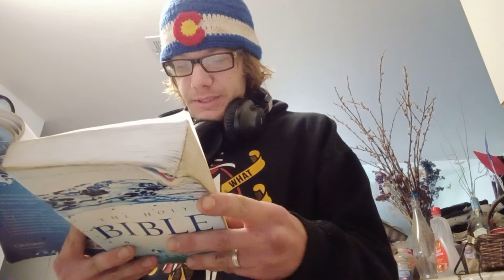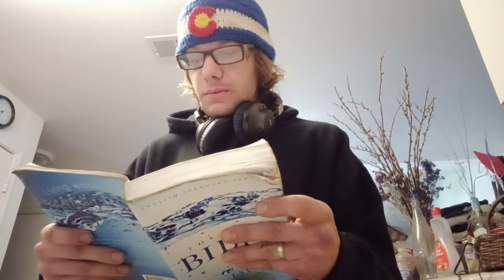God never intended it to be this way// Stop fighting each other// Titus 3